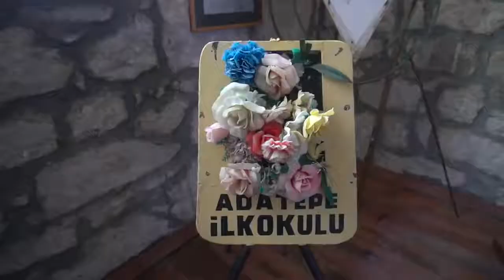Adatepe Taşmektep'te Tanıl ve Aksu Bora ile Türkiye'nin 'huyları' / FLANÖR - ELİF AKBIYIK